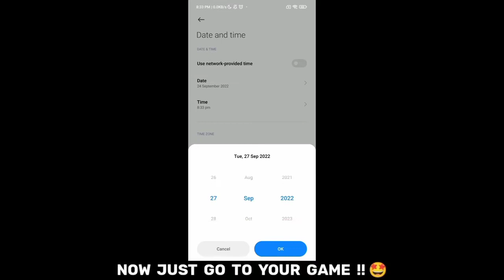NEE FREE ELITE PASS GLITCH ☹️ ONLY LEGENDS KNOW ABOUT THIS !!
Attitude
Free fire attitude shayri status
Attitude shayri
Boys attitude
Boys attitude shayri status
Free fire boys Attitude shayri status
Boy attitude
Boys entry attitude
Attitude song
Ff shayri status
Attitude ff shayri status
Free fire beat syncs montage status
Attitude short song
Attitude free fire video status
Free fire attitude tik tok video status
Attitude short video status
Attitude shayri status
 Today
Today event
Break up shayri status
Free fire break up shayri status
Heart touching shayri status
Heart touching shayri whatsapp status
Free fire paisa status
Free fire money status
Free fire montage video status
Free fire montage thumbnail
Free fire heart broken Shayri status
Broken heart
Ff very sad shayari status
Status
Free fire song
Free fire short song
Free fire most popular song
Free fire beat synce status
Free fire India Whatsapp status

todayevent trainding newvideo mostpopularvideo in free fire
mames whasappstatus attitudeshayri funny attitude ssicsong#song#shortswhasaapstatus#shirtvide#newshorts#traindingshorts#mostpopularshorts#popularshorts#gyansujan#ajjubhai#todayevent#trainding#newvide#mostpopularvideo in free fire#BNLgaming
levelofBNL rainbowgaming amitbhai tgfamily mafiagaming mames whasappstatus attitudeshayri funny attitude shayri whatsapp status#new2021#tainding#mostpopular#mostviewed#miniwhasappstatus#Attitude#Romeo#Romiyo#fectory#peak#clocktawer#Wunsenzovsraistar#bnl#sadshayri#moodoff#mood#classicsong

1.Garena free fire Brazil Live
2.Garena free fire Indonesia Live
3.Garena free fire India Live
4.Garena free fire Singapore Live
5.Garena free fire Bangladesh Live

1. how can hendel 1 vs 4 situation
2.  how can win 1vs 4 game
3. how can win 1 vs 4 costom
4. how can handle 1vs 4 situation
5. 1vs4 ko kaise haraye
6. 1vs 4costom kaise jite
7. free fire 🔥
8. 1vs4
9. costom. game play
10. live game play
11. live costom
12. solo vs squad
13. solovs squad game play kaise kare
14. like forensic game play
15. movement like raistar
16.  movement like vinsenzo
17. movement like BNL
18. mobile players
19. best game play
20. best WhatsApp status in free fire
21. sad shayari in free fire
22. The Legent Romiyo game play
25. top up event
26. Today event in free fire
27. World best players
28. ajjubhai
29. amit bhai
30. raistar
31. giyan bhai
32. lovely game

CD